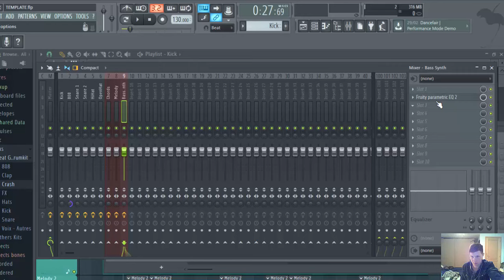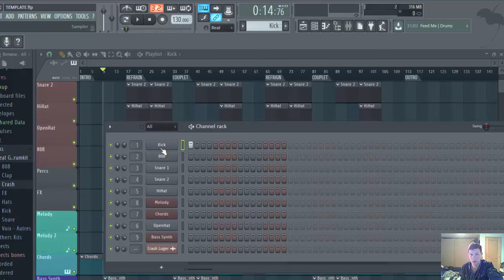COMMENT ORGANISER UNE INSTRU - FLP